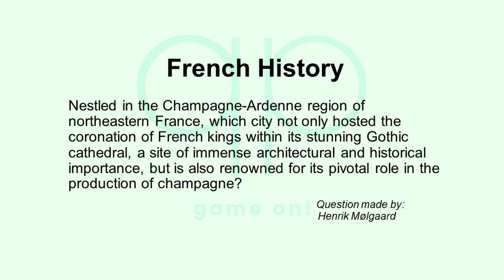Season 194 Day 13 of 14